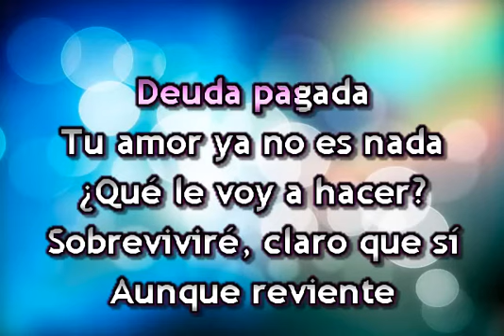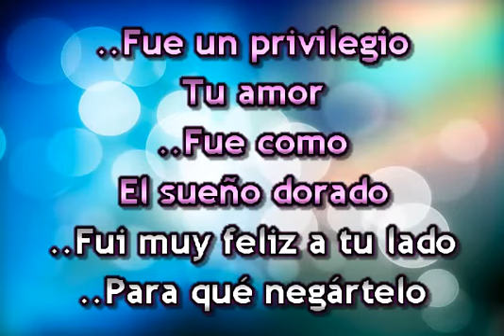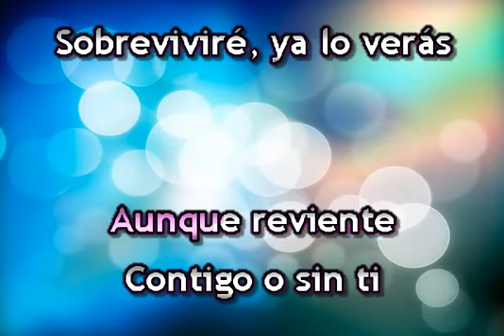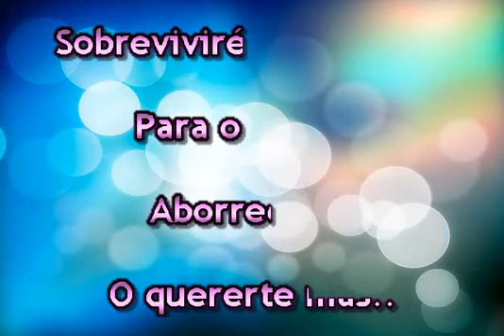SOBREVIVIRE KARAOKE LUCERO